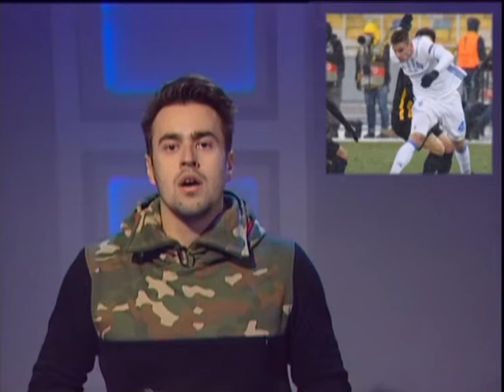Футбольний огляд від Ігоря Мартиненка